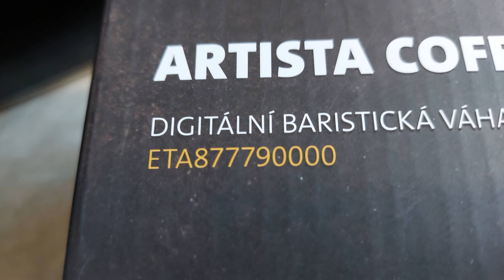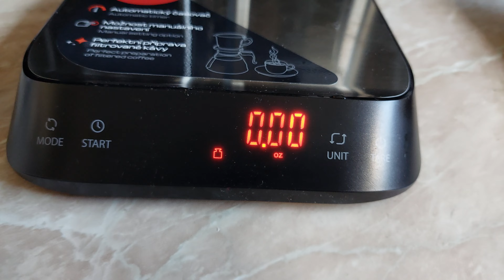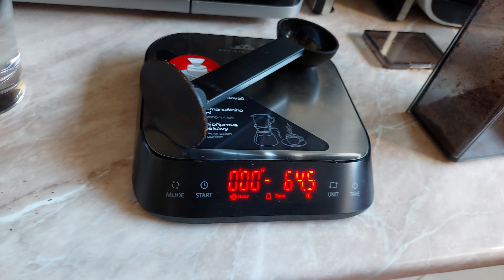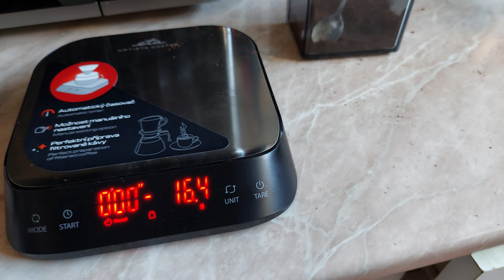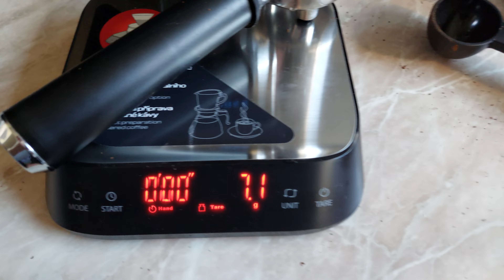Barista mérleg teszt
ETA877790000 Artista Coffee Digitális mérleg UNBOXING, TESZT.